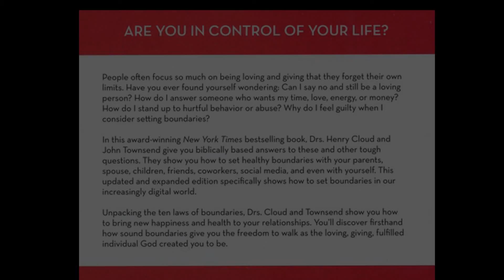Understanding Boundaries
Do we really take advantage of James 5:16 the way God intended?

Rhonda Cooper confesses that in her life has had a lack of boundaries. Daring to be vulnerable, she reveals the inner struggles associated with what society calls "people-pleasers."

But did you know there are 3 other types of "boundary issue" people? Have a listen and see which one you are? Then identify those around you. Equip yourself with the knowledge to improve the interactions in all your relationships.

We are encouraged to be brave and begin opening up more with fellow believers about our lives; share a little more, confess a little more, pray a little more, be merciful a little more.

Excerpt read from:
"Boundaries: When to Say Yes, How to Say No to Take Control of Your Life"
Written by Dr. Henry Cloud & Dr. John Townsend